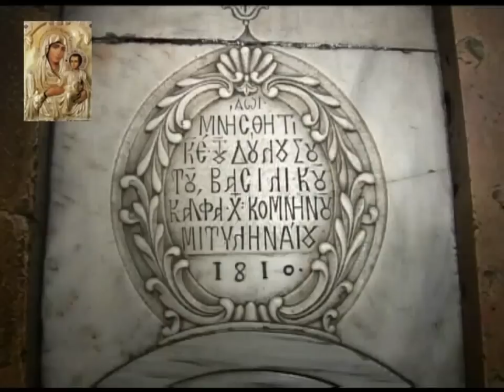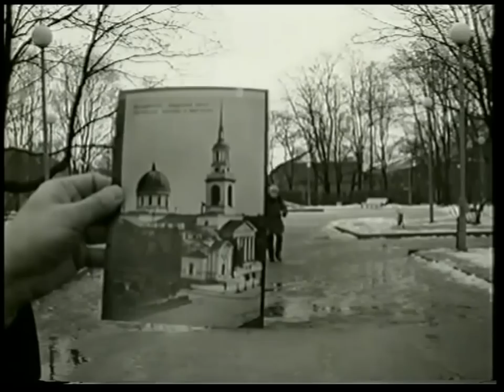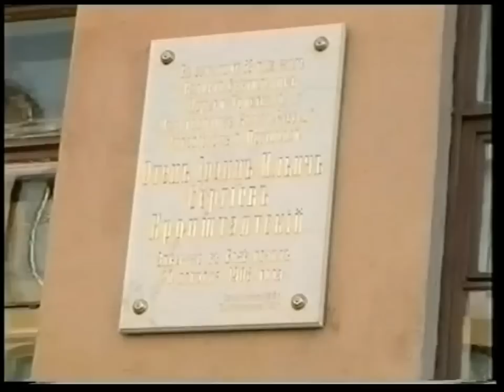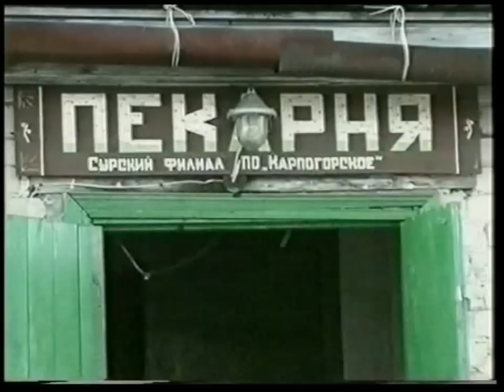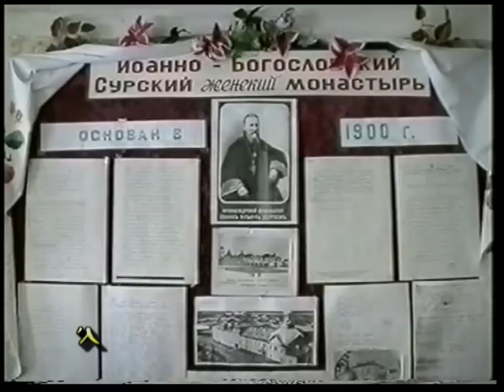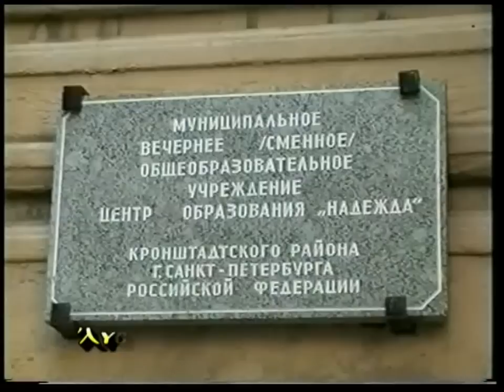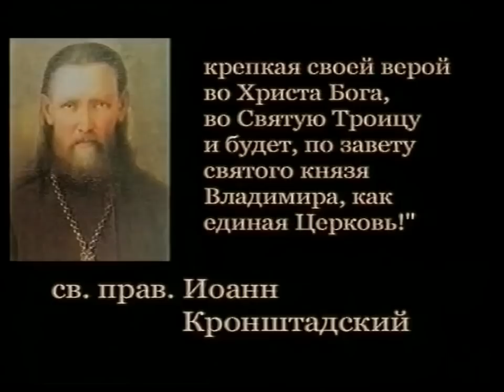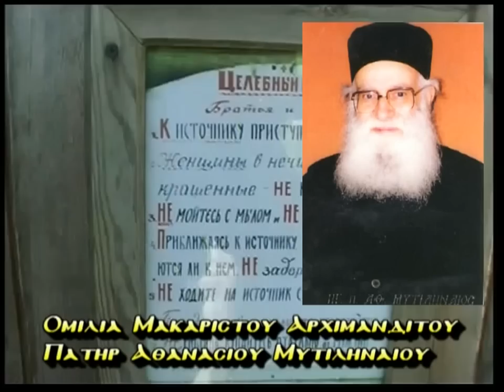ΓΕΡΟΝΤΑΣ ΑΘΑΝΑΣΙΟΣ ΜΥΤΙΛΗΝΑΙΟΣ 1'η''ΛΥΣΕΙΣ ΑΠΟΡΙΩΝ'